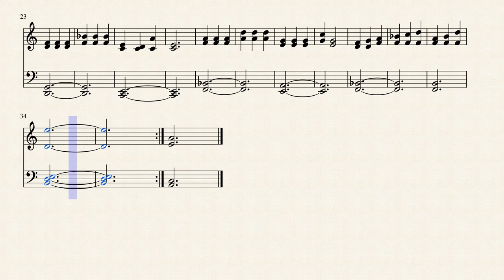Clock Tower - The Legend of Zelda: Majora's Mask - Violin/Violoncello Transcription + Sheet Music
LOL. I have nothing to say. Clock Tower from The Legend of Zelda: Majora's Mask, transcribed for a violin and violoncello duet. Enjoy! :)